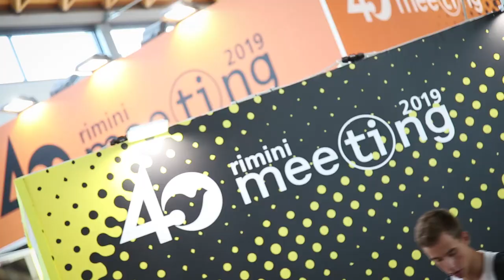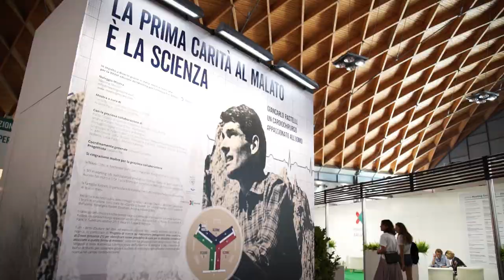What is the Rimini Meeting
For the last forty years in Italy, there has been an event where you can encounter protagonists of the changes of our era, representatives of religions and cultures, managers and heads of institutions, intellectuals and artists, athletes and people with experiences to relate. It is the Meeting of Rimini. Over 200 events and 600 speakers, 7 areas and theme spaces, 20 exhibits and as many performances, 800,000 visitors: the biggest summer festival in the world of encounters, arts and performances. Since 1980, eight thousand speakers have participated in the events of the Meeting for Friendship Among Peoples, among them Nobel Prize winners, world leaders, saints like Mother Teresa and Pope John Paul II, key figures with different orientations, provenance and sensibilities, who dialogue about the most crucial issues. Every Meeting includes exhibits on scientific or historical topics, or urgent issues for modern times, and photo shows. An innovation in recent years has been the creation of areas and spaces dedicated to specific themes such as work, health, the city, sustainability, and international cooperation, to explore global trends and discover their consequences on daily life. The Meeting is also a great opportunity for meeting with friends, maybe in the evening at the performances that attract thousands of spectators and are held in the Rimini Expo Centre or in the scenic areas of the city, or during a break at the dining areas providing everything from regional cuisine to street food, or by taking part in the more than thirty sports events organized during the week. For children and young people there is a village with an incredible number of games, performances, exhibits and hands-on workshops. A singular aspect of the Meeting is the workforce of over three thousand volunteers, most of them young, who take care of every detail of the event, from parking to meals, from the functioning of the halls to the village for kids. Three thousand people whose creativity and passion create an event that is unique in all the world. The Meeting is a festival, an event of peace and dialogue, a place of friendship, friendship among peoples.